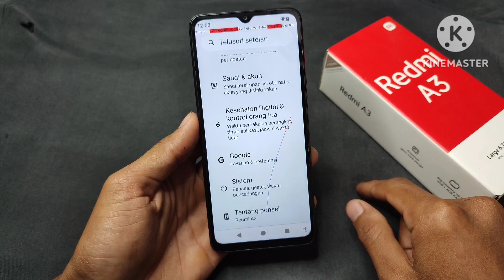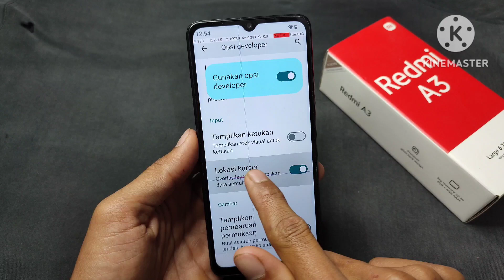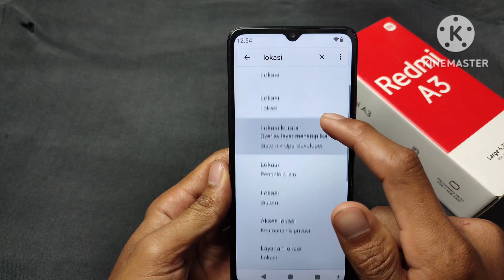Cara mengatasi Hp Xiaomi,Redmi,Poco ada garis - garis saat di sentuh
Layar HP Xiaomi, Redmi, Poco Bergaris Saat Disentuh? Ini Solusinya!

Apakah layar HP Xiaomi, Redmi, atau Poco kamu tiba-tiba muncul garis-garis saat disentuh? Jangan panik! Video ini akan menunjukkan cara mudah untuk mengatasi masalah tersebut.

**Di dalam video ini, kamu akan mempelajari:**

* **Penyebab layar HP bergaris:** Pahami berbagai faktor yang dapat menyebabkan masalah ini.
* **Berbagai cara mengatasi:** Temukan solusi yang tepat untuk situasi kamu, mulai dari restart sederhana hingga reset pabrik.
* **Tips pencegahan:** Pelajari cara menjaga layar HP kamu agar terhindar dari masalah garis-garis di masa depan.

**Tonton videonya sekarang dan atasi masalah layar HP kamu dengan mudah!**

* **Bagikan video ini** kepada teman-teman yang mungkin mengalami masalah yang sama.
* **Tinggalkan komentar** di bawah jika kamu memiliki pertanyaan atau ingin berbagi pengalaman.

* Layar HP bergaris
* Xiaomi Redmi Poco
* Cara mengatasi
* Solusi
* Tips